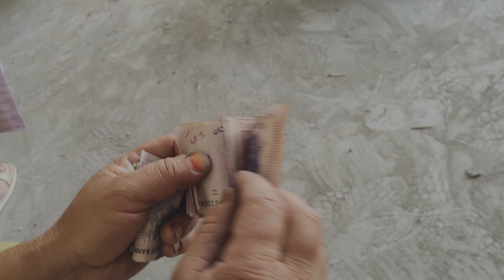charata blood ko| thak karta|Anas ali chader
charata blood
ko thak karta

plz subscribe100k